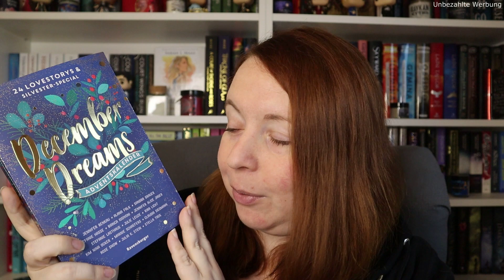Leselisten-Challenge Dezember - Die letzten Bücher für das Jahr 2021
Hallo! Das Jahr neigt sich dem Ende zu und in diesem Video zeige ich euch, welche Bücher ich dieses Jahr noch unbedingt lesen möchte! :)

Und wir tanzen über den Flüssen von Sophie Bichon